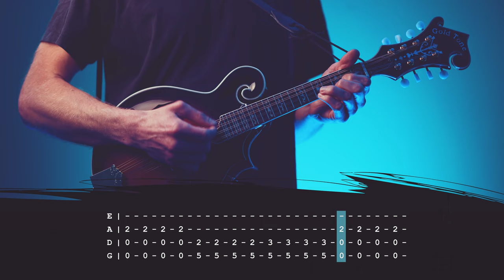Nine Inch Nails - Hurt (Mandolin Tab) by Mando Lorian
Nine Inch Nails - Hurt (Mandolin Tab)
Transcribed & Performed by Mando Lorian

Tuning: Standard (GDAE)

A note regarding tabs...
Everything I play is worked out by ear alone, and is based largely on feel, so you might find some discrepancies when comparing them to the original songs or official guitar tabs. My intention is not to be 100% faithful to the original music, but to find a way to translate these songs to mandolin in a way that sounds good and makes some kind of logistical sense for my fingers. I am by no means a professional when it comes to writing tabs, but I think you’ll find them competent for the most part. Hopefully you’ll enjoy playing them or building upon them.

Played on a Gold Tone GM-70 F-Style Mandolin